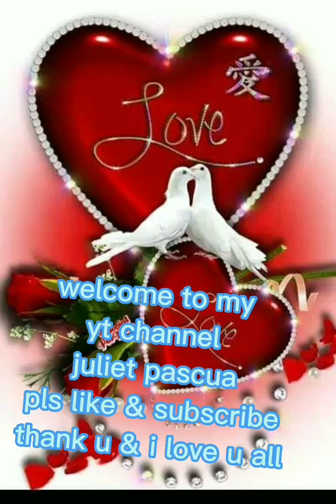unboxing ako bumili bagong sapatos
wow ganda bagong sapatos